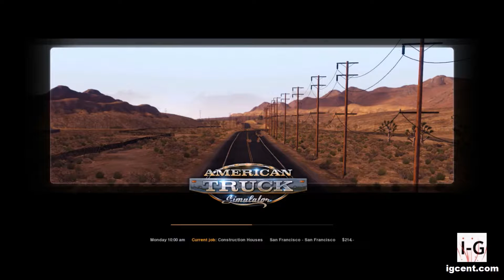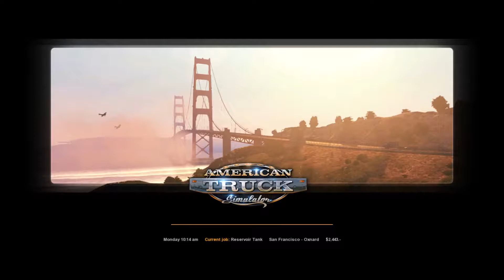American Truck Simulator PC Gameplay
American Truck Simulator PC Gameplay. This video gameplay contains a delivery.

American Truck Simulator is a vehicle simulation game. It is developed by SCS Software, and is the parallel video game to Euro Truck Simulator 2. It was revealed at the Electronic Entertainment Expo 2015 (E3 2015), although it was first announced in September 2013. The game was released on February 2, 2016.